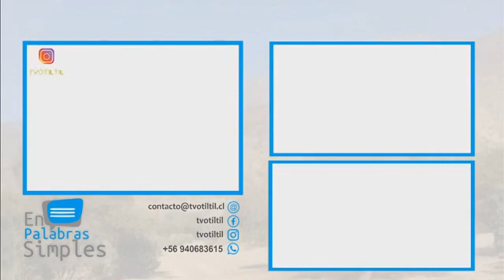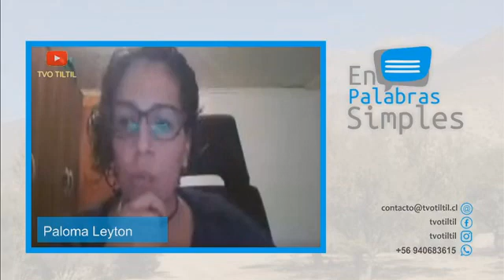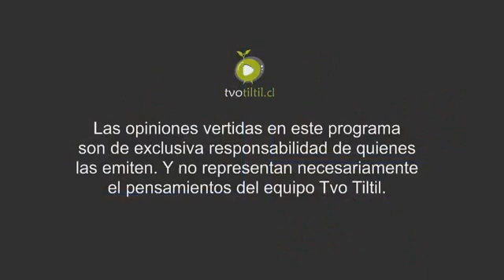En Palabras Simples - Tvo Tiltil - Paola Vergara y Paloma Leyton